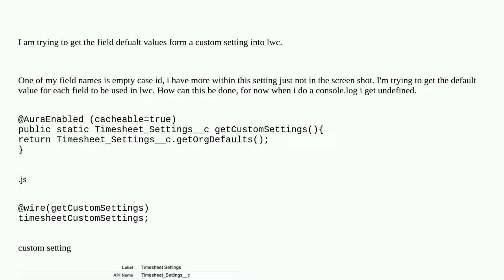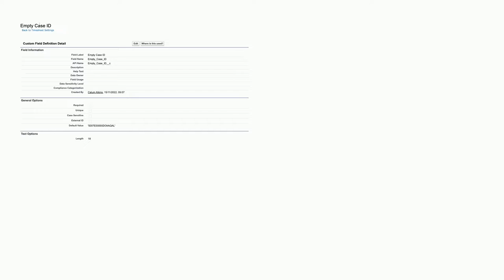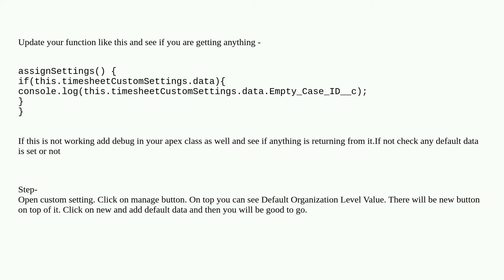Getting custom settings values from apex to lwc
A special thanks goes out to the community

  apex js lightning-web-components